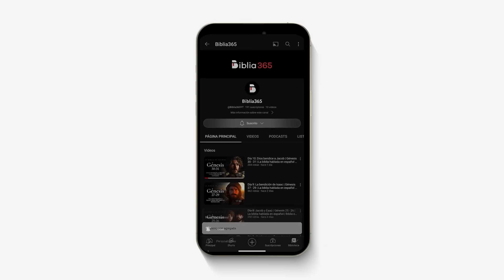El secreto metafísico revelado por Jesús | Emmet Fox | Metafísica Cristiana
ENSEÑANZAS METAFÍSICAS DE JESÚS: LAS BIENAVENTURANZAS de EMMET FOX Audiolibro completo

✴️ Prueba Booktime ¡Cientos de audiolibros gratis!

Agrega este libro a tu biblioteca:
✅ Libro en físico

EL SERMÓN DE LA MONTAÑA:
¿Es la biblia un libro fantasioso? ¿Fue Jesús simplemente un soñador? Para Emmet Fox, y para los millones de lectores que lo han seguido desde sus inicios, la respuesta es sencilla; la biblia es un libro metafísico y su enseñanza contienen la clave para el desarrollo del alma y la obtención de la vida que tanto anhelamos. En su libro más famoso, Emmet Fox nos enseña a comprender la verdadera naturaleza de la sabiduría divina, a aprovechar el poder de la oración y a reclamar todas aquellas riquezas que son nuestro derecho divino como hijos de Dios.

Narrado por DANGELLO MEDINA narrador oficial de Aubiblio.

Por lo tanto, si estabas buscando un espacio cultural y de entretenimiento, has llegado al lugar adecuado.